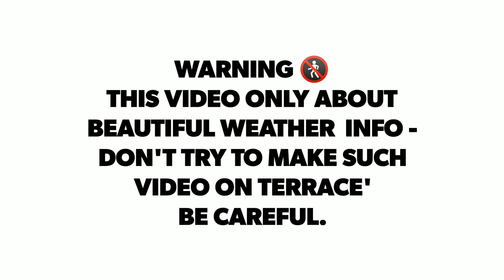Lockdown Effects On Our Climate | Beautiful Clean Cloudy Sky | Adventure Ashutosh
What's up My Beautiful People I Hope You All Are Talking Care In This Quarantine Lockdown, Here Is A Video About The Climate Has Been Change In This Pandemic, Zero Pollution.

If You Like The Video' So Please Give Us a Thumbs up👍

Thank You For Your Humble Support 🤗❤💯

Peace Out✌